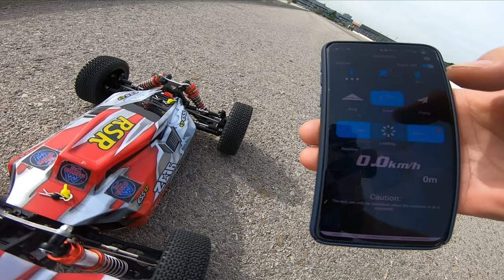🎦 #119 Wltoys 144001 ... 69 km/h Fastest Stock ESC & Brushed 550 Motor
This is a speedrun video of the Fastest Wltoys 144001 with 550 BRUSHED Motor, running with all Stock Gearing 44s/27p , ESC and 2200 mAh 2s Lipo Battery.

*** You can get your  RTR (Ready To Run) WLTOYS 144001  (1/14 Scale Buggy)  from this link:
                Valid until 30-June-2022